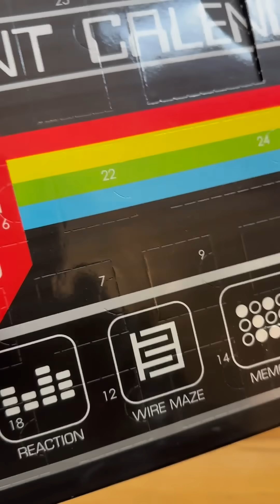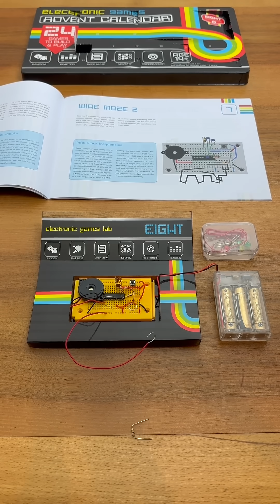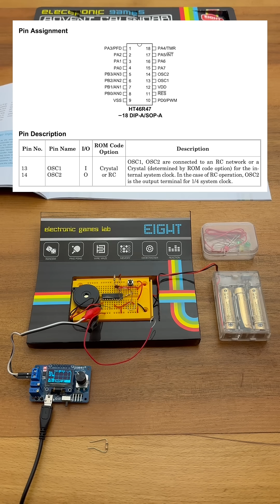Day 7 - Electronic Games Advent Calendar Project!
Today we tweak our "Wire Maze" circuit project and learn how the speed of the microcontroller affects the sound we hear from the speaker.